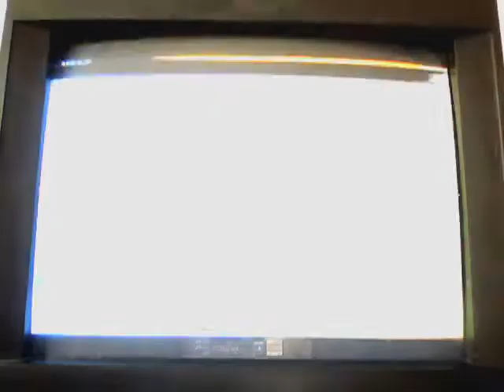Final Fantasy X Part 76